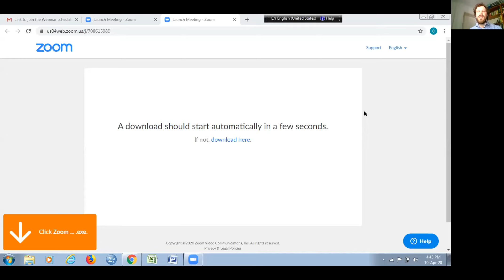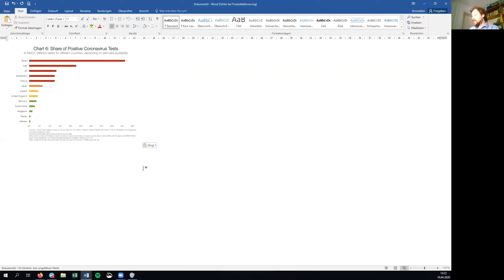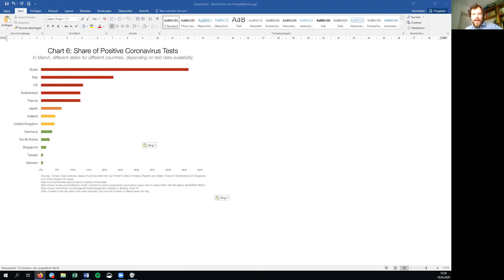"How Germany Managed the Pandemic" by Mr. Jonas Wolterstorff.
Understanding the present unprecedented circumstances the world has been exposed to, we have initiated a series of webinar’s on diverse topics related to the pandemic. We are gathering views of social scientists, policy makers, medical professionals etc with the aim to propagate right information and promote awareness about complex issues.

Then current pandemic has brought India to a stand still and it is now the third week of nation wide lockdown. However we have been listening/reading about how Germany successfully handled the situation and there’s also a lot of credit being given to Angela Merkel for her leadership.

Jonas Wolterstroff from Germany is helping us to assimilate our thoughts further on the topic.